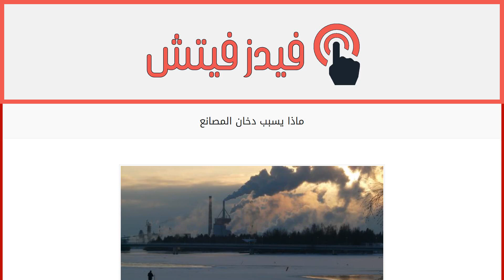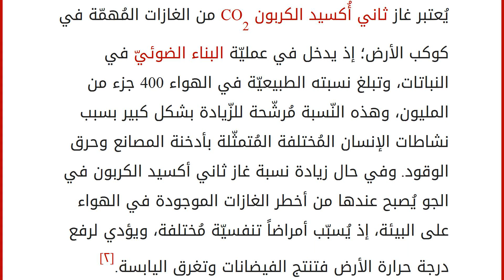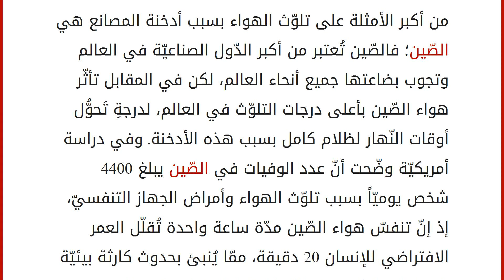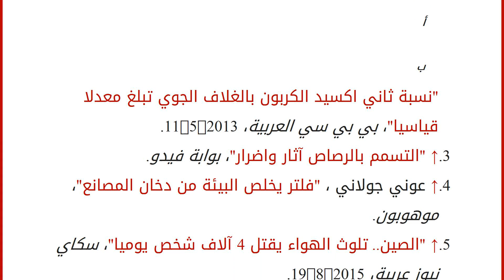ماذا يسبب دخان المصانع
محتويات
١ التلوث البيئي
٢ أضرار دخان المصانع
٣ أخطر غازات المصانع
٤ حلول لمشكلة المصانع
٥ المشكلة البيئية في الصين
٦ المراجع التلوث البيئي
مع التقّدم العلميّ والصناعيّ في العالم، والزّيادة المُستمرّة في عدد سكان العالم، وزيادة الطّلب على الصّناعات المختلفة بكلّ أنواعها، دفع كوكب الأرض ثمن ذلك حيث تعرّض لاستنزاف موارده الطبيعيّة، وتلويث مصادر المياه فيه، ممّا أدّى في بعض الدّول لإطلاق حالة الإنذار القصوى لوصول التّلوث إلى أعلى درجاته، كما أطلق بعض العلماء تحذيرات من اقتراب موعد نهاية الحياة على كوكب الأرض بسبب نشاطات الإنسان المُختلفة والمُؤذية لكوكب الأرض. من أهمّ هذه السّلوكيات المُؤذية للكوكب ازدياد عدد المصانع وانتشارها، وتعدُّد مجالاتها لزيادة الإنتاج، كل هذا أدّى إلى زيادة تلوّث البيئة خاصّةً تلوث الهواء؛ فدخان المصانع وعوادمها كلّها تُؤثّر سلباً على البيئة وعناصرها؛ لما تحمله من مواد